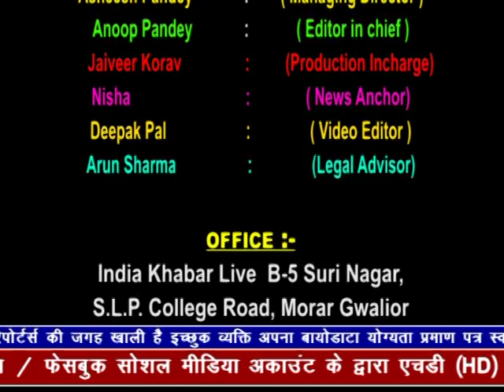indiakhabar Live | 26-03-2019 | IndiaKhabar Live News| इंडिया ख़बर LIVE